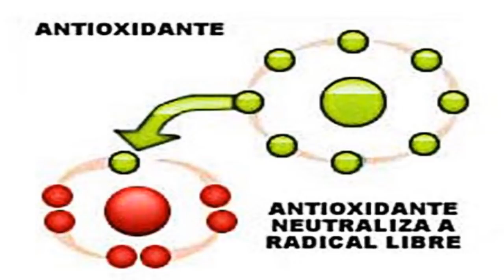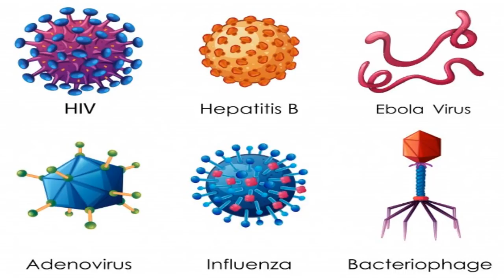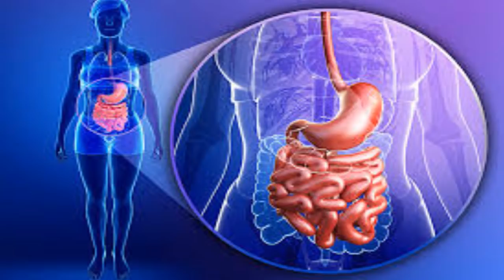✅ Estudos sobre os benefícios do mamão para a saúde!